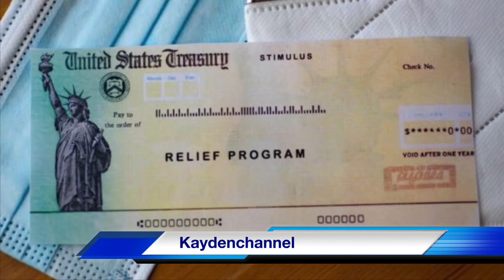Lũ Lụt K.inh Hoàng Như Tận Thế Khiến 42 Đã Qua Đời | 1 Ông Gốc Việt Bị 2 Năm Trong Nhà Đá Vì...